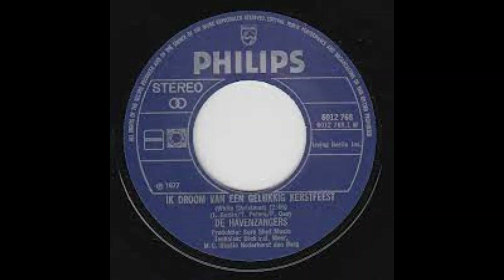DE HAVENZANGERS - Ik droom van een gelukkig kerstfeest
DE HAVENZANGERS
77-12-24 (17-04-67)